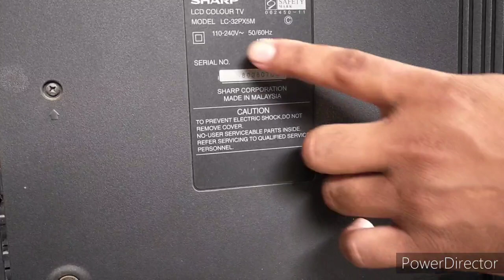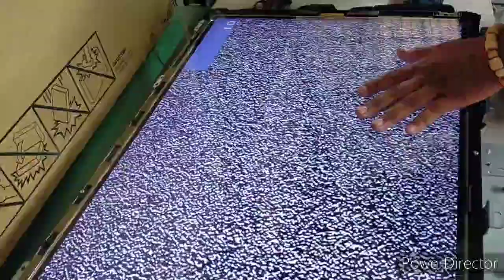SHARP LCD TV Old Year Product 2007 /how to replace polarizer film 0degree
If you want to know about polarizer film welcom to my channel
SAMSUNG 27inch LCD TV (Burn inside) and (Burn outside) how to replace polarizer film 27inch 90°/ 0°
how to fix change polarizer film 0 degree and 90 degree on lcd sony universal TV board china
lcd  screen burn in on sharp tv, how to fix ghosting problem,stuck pixels or polarizer film
Restoration philips  lcd old TV produced in 1998  replace polarizer film 0degree in the year 2021